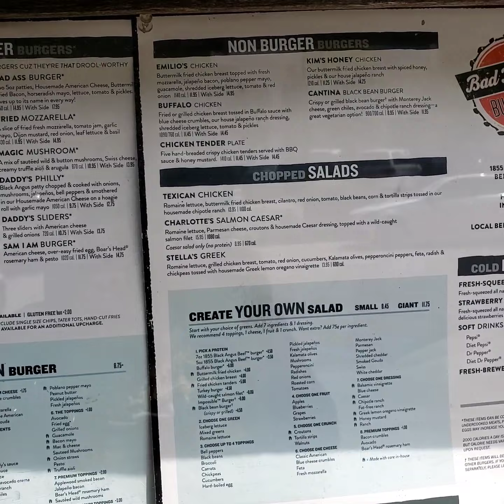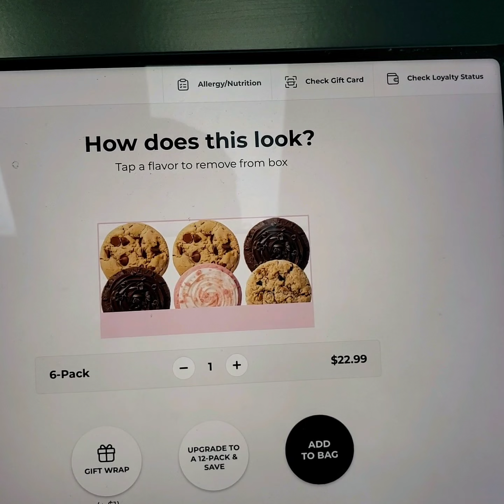Solo Lunch Date | Self-care | Manifestation | YouTube monetization car rant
Prioritizing self care is my goal and I've learned that solo dating is #1 on my list!!